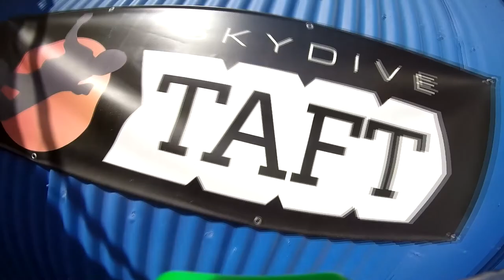Bruce Green Skydive Taft.